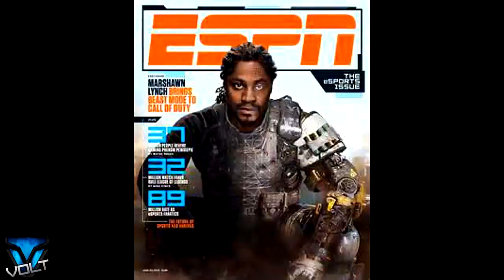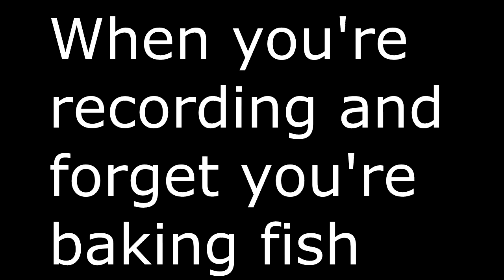AW: *Solo* 61 Gunstreak w/ M1 Irons | "E3 Hype and Upcoming Releases" (M1 Irons DNA Bomb)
AW: *Solo* 61 Gunstreak w/ M1 Irons | "E3 Hype and Upcoming Releases"

Want to improve your aim? Then check out Kontrol Freek!